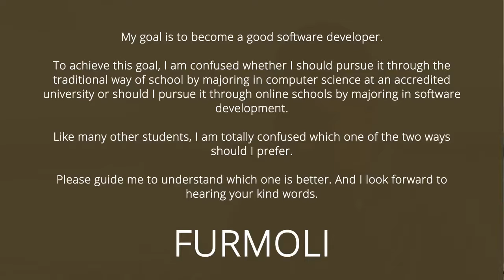Online Bachelors Degree For Software Developers?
Simple Programmer

A lot of developers still face a basic dilemma which is: How do I become a software developer?

Nowadays, the number of options for anyone who wants to become a developer has basically multiplied 10x. You can choose to go down the road of traditional education, go to a Bootcamp, start learning for yourself, etc...

So, what about an online bachelor's? Is it a viable option for software developers? Should you choose this path if you want to become a developer?